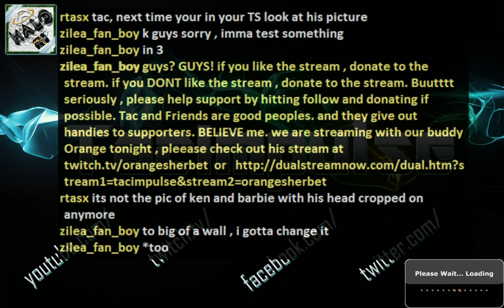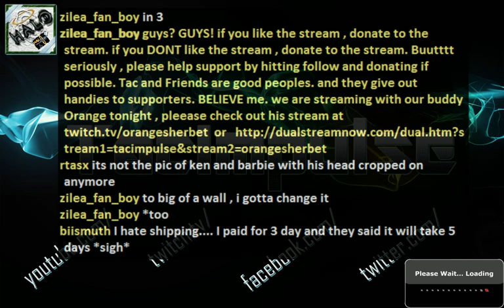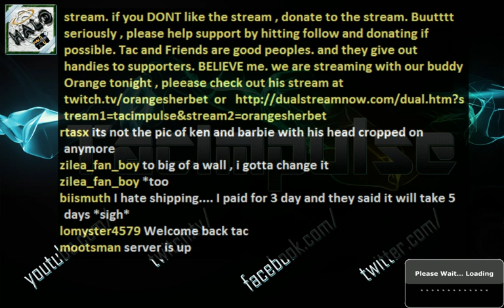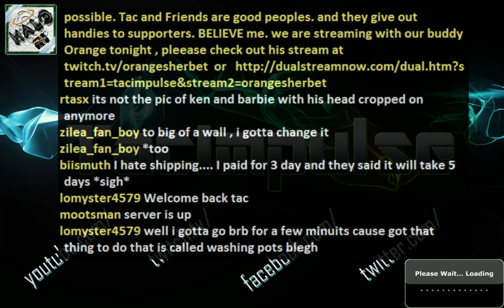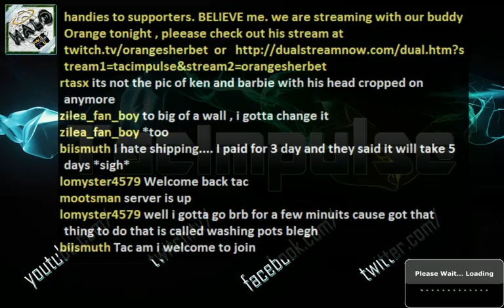Operation Orange Epoch - 2 / 3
Great footage playing Epoch with Orange Lots of fun. What a great evening!